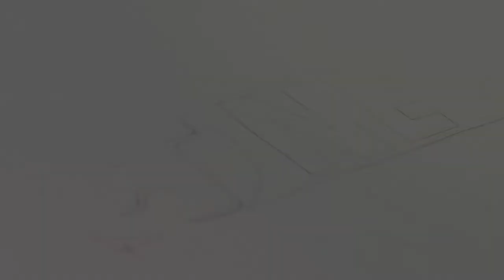CTnews.ro | Adrian Mihălcioiu, despre problemele cu care se confruntă marinarii românii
Adrian Mihălcioiu, liderul Sindicatului Liber al Navigatorilor, vorbește în emisiunea de la CTnews TV despre problemele cu care se confruntă marinarii români în această perioadă.